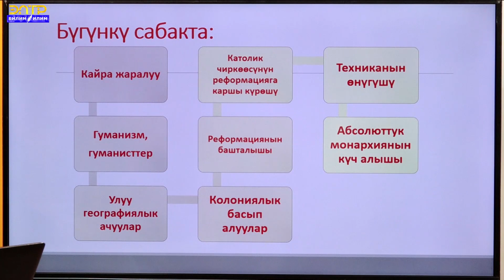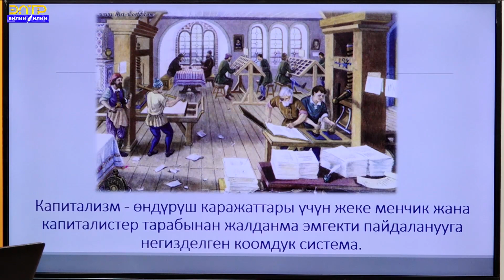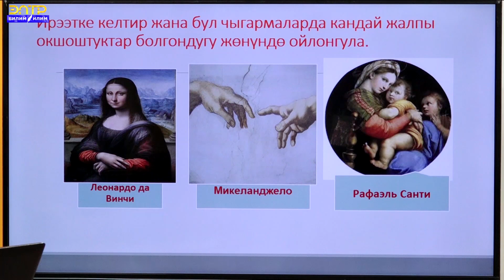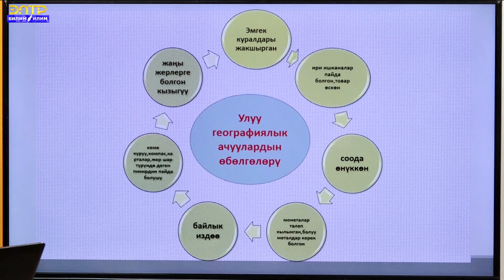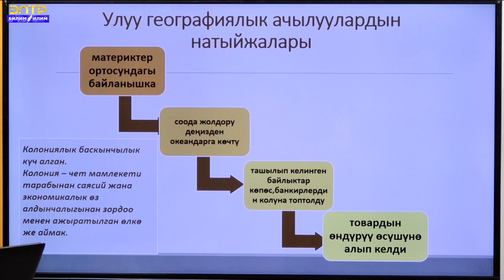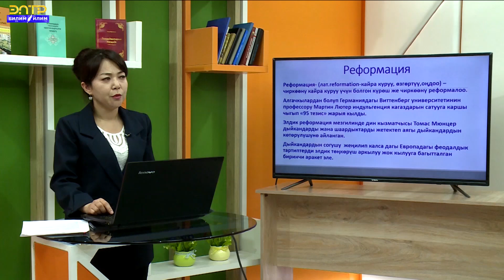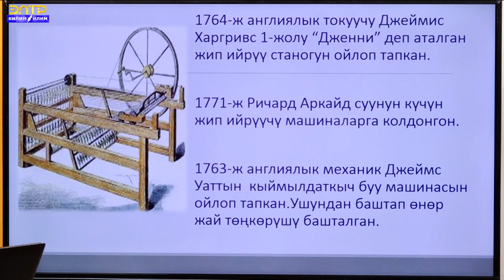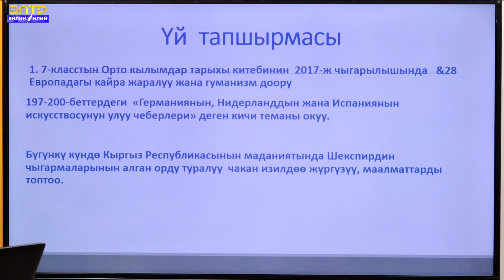7-класс//Дүйнөлүк тарых// Феодалдык коомдун бузулушу ХVӀ ХVӀӀ к